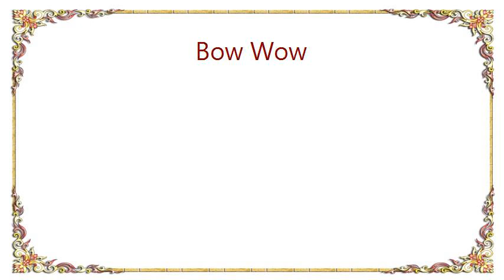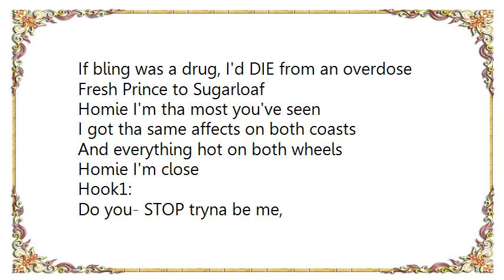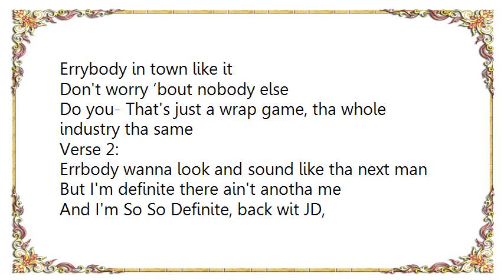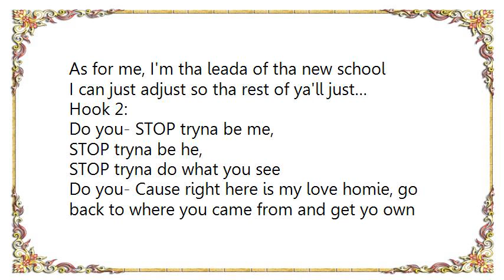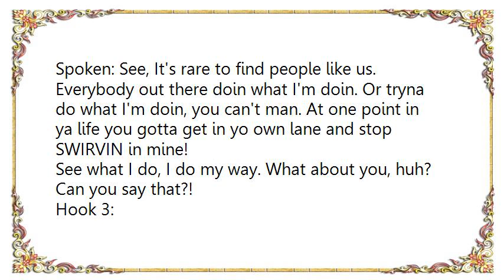Bow Wow - Do You DVD Lyrics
[Lyrics Bow Wow - Do You DVD]
106 & Park ain't been tha same since I had it, so I'm back at it… freeze
Still a juvenile at 400 degrees
Lil girlz still fallin out, I'm still ballin, crawlin out tha hottest speeds on these ATL streets
From tha Garden, to tha box office
I shuts down both
And no matter where I go I'm still, O-H-I-O
Errbody know this is my turf
Who had it crunk first and had girls of all ages off one verse?
Ain't nobody else can name anotha 17 year-old man that do it this HARD, oh LORD
That's what them old niggas say about me
Young niggas play, can't go a day without me
If bling was a drug, I'd DIE from an overdose
Fresh Prince to Sugarloaf
Homie I'm tha most you've seen
I got tha same affects on both coasts
And everything hot on both wheels
Homie I'm close

Hook1:
Do you- STOP tryna be me,
STOP tryna be he,
STOP tryna do what you see
Do you- Cause right here is my love homie, go back to where you came from and get yo own homie.
Do you- It's so so sloppy & tha fans wanna copy when they see one. I would neva wanna be one
Do you- As long as it sound right
Errybody in town like it
Don't worry ‘bout nobody else
Do you- That's just a wrap game, tha whole industry tha same

Verse 2:
Errbody wanna look and sound like tha next man
But I'm definite there ain't anotha me
And I'm So So Definite, back wit JD,
Back to give these little imitators sunthin to talk on
Breathe, Stretch, let it go
Homie get yo walk on.
Black Beat, Teen People, can't forget Right On!
A lotta things changed since tha young dog's been gone
What chug on roll with?
Tha future is me
Only youngn's that's movin units is… uhn… me.
Young Ali, float like a butterfly
Get up out them stores quick
Why wouldn't you wanna buy?
Tha carbon copy, not tha copy
Imitators' men, but these guys are sloppy (laughs)
As for me, I'm tha leada of tha new school
I can just adjust so tha rest of ya'll just…

Spoken: See, It's rare to find people like us. Everybody out there doin what I'm doin. Or tryna do what I'm doin, you can't man. At one point in ya life you gotta get in yo own lane and stop SWIRVIN in mine!
See what I do, I do my way. What about you, huh? Can you say that?!

Hook 3:
Do you- Cause right here is my love homie,
Go back to where you came from and get yo own homie.
Do you- (high notes)- Oooooh Oooh Woooo Oooooh oooh Oooo Oooh!

Girlz chanting: Bow Wow, Bow Wow, Bow Wow, Bow Wow, Bow Wow, Bow Wow, Bow Wow, Bow Wow !!!